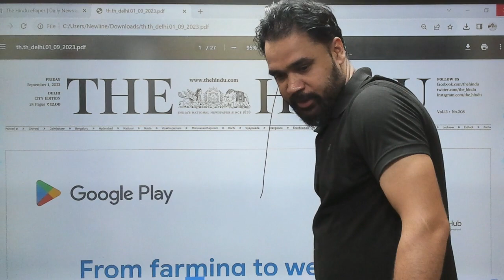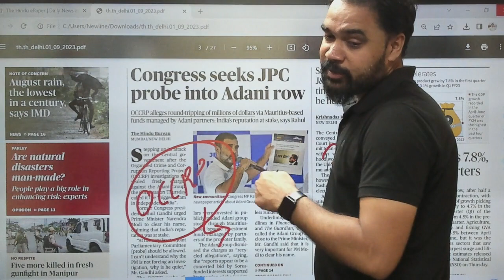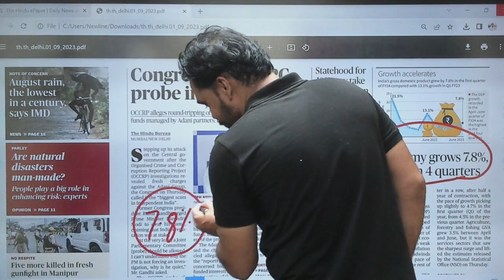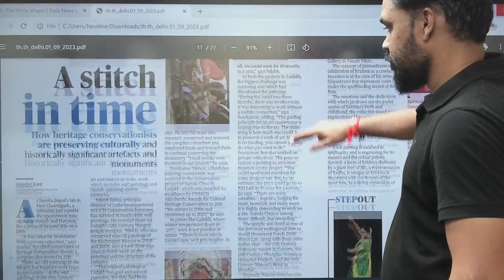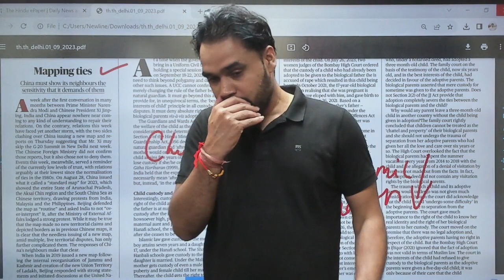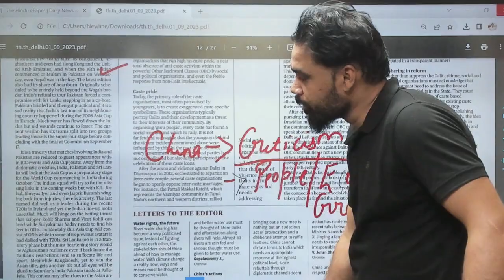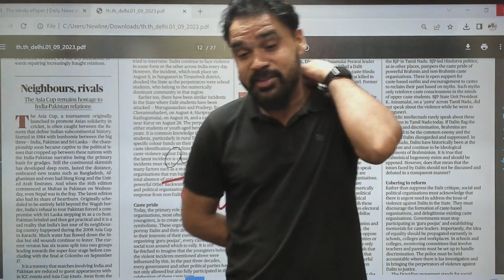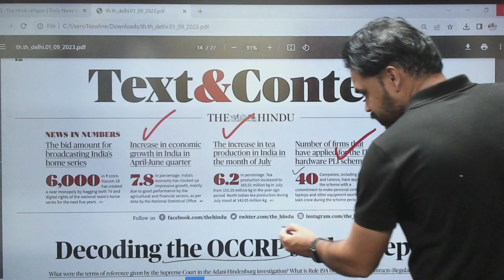Join us for an exclusive analysis of The Hindu newspaper with Srikant Tripathi at 7:00 PM!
Welcome to our live session of Hindu Newspaper Analysis with Srikant Tripathi! Join us at 7:00 PM as we delve into the latest news and articles featured in The Hindu, a highly esteemed newspaper. In this interactive session, we will uncover hidden insights, discuss trending topics, and provide valuable commentary on the current affairs that shape our world.

Srikant Sir will be your guide, offering thought-provoking analysis of the news articles, presenting unique perspectives, and shedding light on critical issues. This live stream guarantees an engaging and informative experience as we explore the diverse subjects covered by The Hindu and their impact on our lives.

Don't miss out on this opportunity to gain a comprehensive understanding of the headline news stories. Mark your calendar and join us for an exciting session of Hindu Newspaper Analysis with Srikant, starting at 7:00 PM!